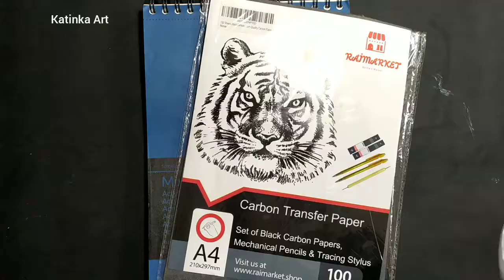Avocado-Monster mit Arrtx Jelly-Gouache | mein Kampf geg. meine Kunstblockade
Hallöchen liebe Leute 👋
Heute wird's ein bisschen crazy mit crazy Motiv.
Gemalt wird mit den jellygouache von
Ich wünsche euch viel Spaß beim Zuschauen.
 Liebe Grüße Eure Katinka 🖤

verwendete Materialien:

Canson Mix Media Papier

Buntstifte Set

Arrtx Jelly Gouache

Transfer Papier